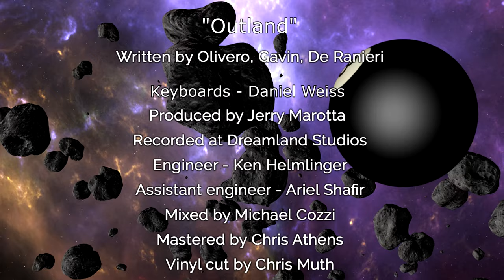Outland - OGD | Produced by Jerry Marotta | Artwork by Hugh Syme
"Outland" is the second single from New York based power trio OGD featuring D.O., Bobby G, and Dave D with special guest Daniel A Weiss and Jerry Marotta. From their debut album The Big Game produced by master drummer Jerry Marotta (Peter Gabriel, Paul McCartney, John Mayer).

The video was produced by Doug Hatley and inspired by the album artwork from legendary artist Hugh Syme (Rush, Dream Theater, Aerosmith).

D.O. - Guitar, Lead Vocals
Bobby G. - Drums, Vocals
Dave D. - Bass, Vocals
Daniel A Weiss - keyboards
Jerry Marotta - Backing vocals

Written by O.G.D.
Audio Produced by Jerry Marotta
Band Performance Video by Jerry Marotta
Video Production and Animation by Doug Hatley
Band Video by Jerry Marotta
Album Cover Artwork, Direction, and Illustrations by Hugh Syme

Audio Recorded at Dreamland Recording Studios in West Hurley, NY
Additional Recording at Jersville Studios in Woodstock, NY
Audio Engineer - Ken Helmlinger
Assistant Engineer - Ariel Shafir
Mixed by Michael Cozzi at Moscozzi Studio in Seattle, Washington
Mastered by Chris Athens for Chris Athens Masters in Austin, Texas
Band Photography - Natalie De Gennaro & Francis X DeGennaro
Strategic Liaison - A.J. Chippero